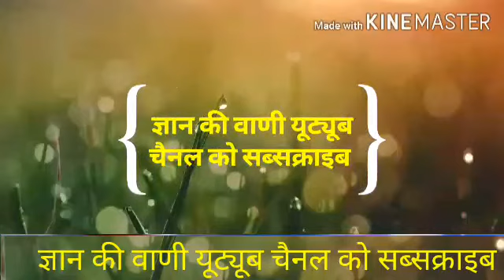छोटी-छोटी बातों पर मूड हो खराब तो अपनाएं ये उपाय - AmarUjala..?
हार न मानने वाली शायरी

लाइफ में किसी का गलत मत सोचो शायरी

सूरज की तरह चमकने के लिए

जीवन आधारित मोटिवेशनल शायरी

किसी इंसान के पीछे भागकर अपनी वैल्यू कम मत करो जो आपका होगा वो कहीं नहीं जाएगा

आज के दौर पर शायरी

स्टडी मोटिवेशन इन हिंदी

जिंदगी में आगे बढ़ने के लिए सुविचार   छोटी-छोटी बातों पर मूड हो खराब तो अपनाएं ये उपाय - AmarUjala